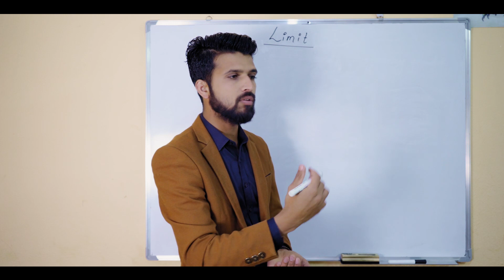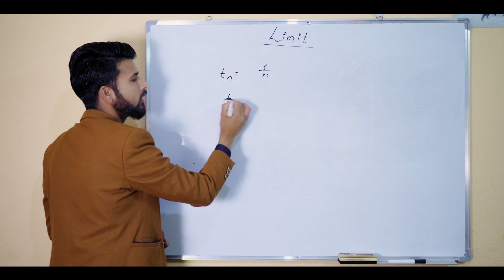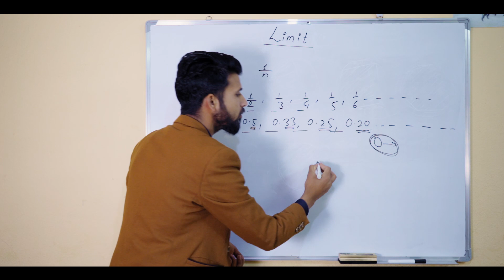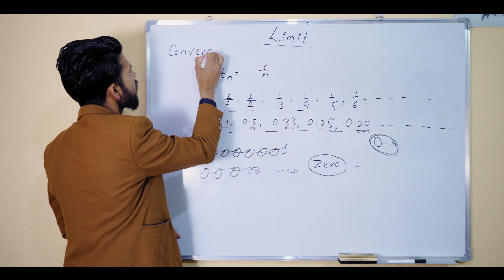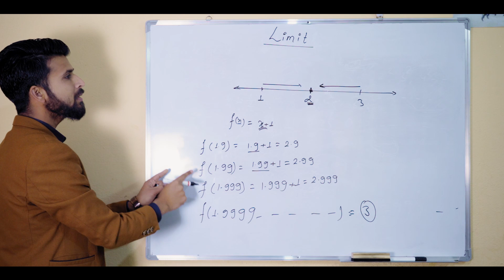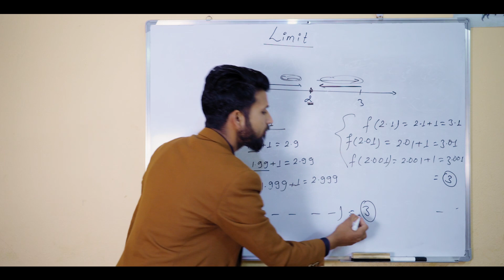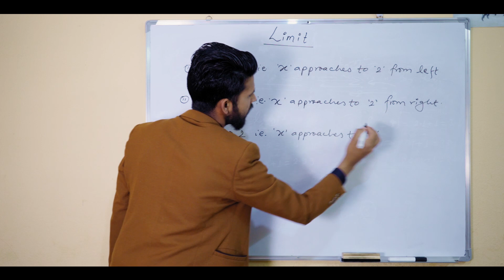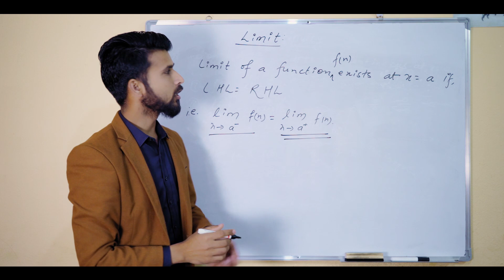limit Continuity Part one | Edu-Express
limit Continuous Part one  | Edu-Express
Edu Express is a Brother Channel of G-one Media, We are trying to make videos series for See Preparation.
In near future we will make more videos for high school level studies.